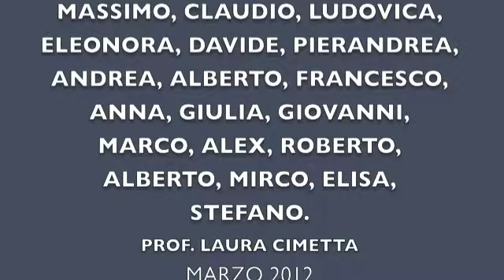LEARN Y BLOGGING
Video creato con l'iPhone con e grazie agli studenti della 5E del Liceo Scientifico Grigoletti di Pordenone sull'uso del Blog per l'apprendimento della lingua inglese.
prof. Laura Cimetta